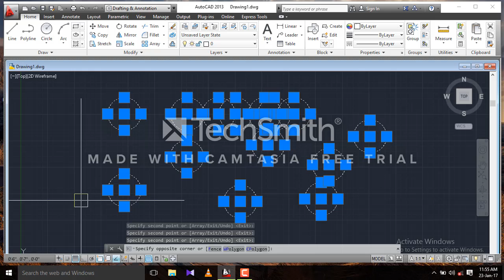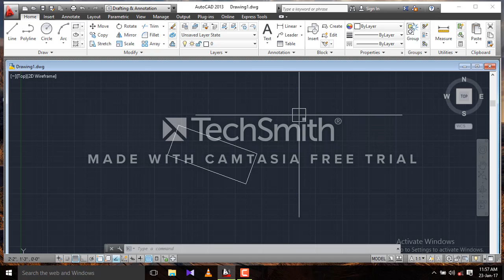how to move and copy an object